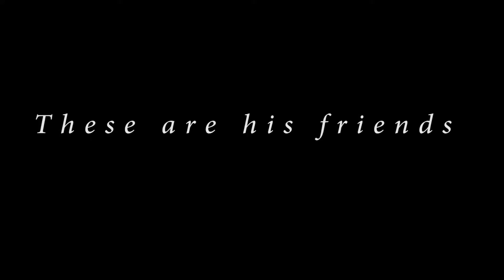THE MAKING OF - TRAILER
Trailer for the short film The Making Of, my senior project.